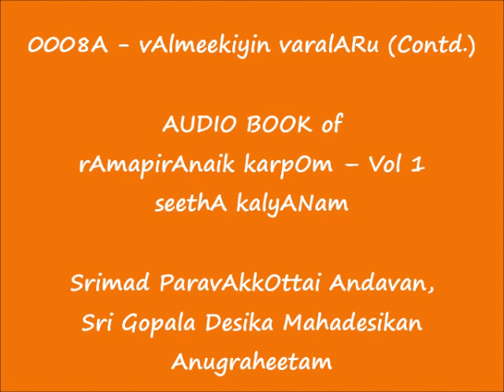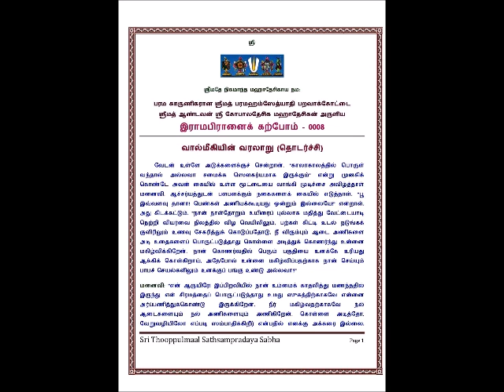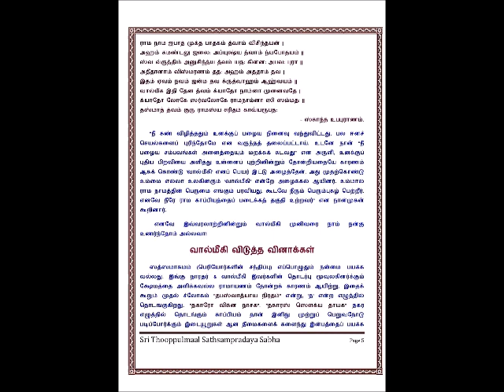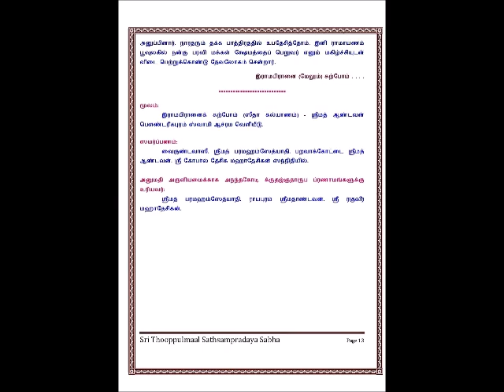0008A - வால்மீகியின் வரலாறு (தொடர்ச்சி) - vAlmeekiyin varalARu (Contd.) - seethA kalyANam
37/17 Sathyamurthy Street, Panruti - 607106, India

Sri:
Srimathe Srinivasa Mahadesikaya Nama:
Srimathe Gopaladesika Mahadesikaya Nama:
Srimathe Raghuveera   Mahadesikaya Nama:
Srimathe Srinivasa Gopala Mahadesikaya Nama:

Adiyen. Sri Thooppulmaal Sathsampradaya Sabha (STSS) humbly shares the audio book of irAmapirAnaik karpOm blessed by Srimad ParavAkkOttai